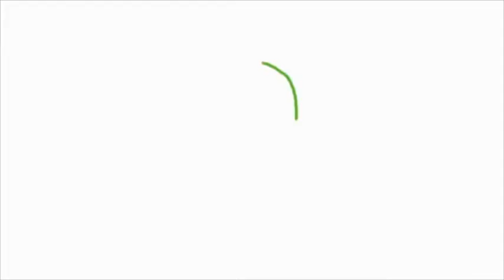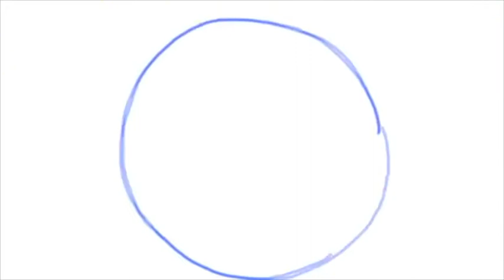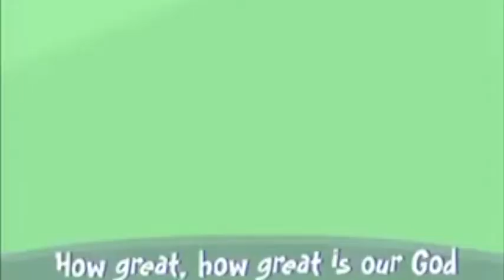Kingdom Kids 03 - Love Thy Neighbor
On July 26, 2020, Taylee-Star helps Bearry, uncle Mike & aunty Hana today to bring you God's word about "Loving your neighbor"

Welcome and Opening Prayer 0:08

The Lord's Prayer 0:26

Worship Song: "He's Got the Whole World In His Hands" 02:19

Faith Pledge 04:29

Scripture with aunty Hana 05:05 "Love Your Neighbor

Story with uncle Mike 5:45 "The Good Samaritan"

Worship Song, "God is So Good" 07:00

Closing Prayer 09:39